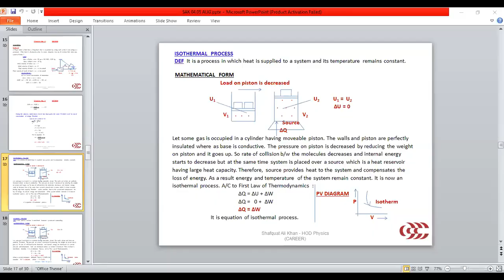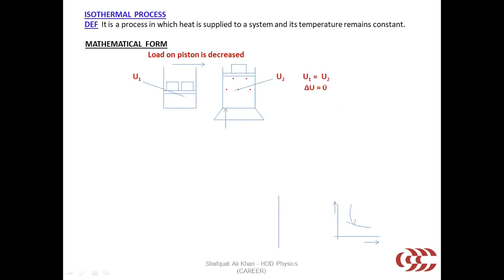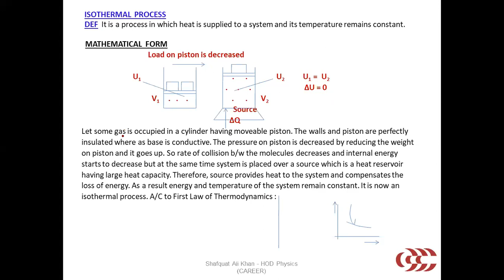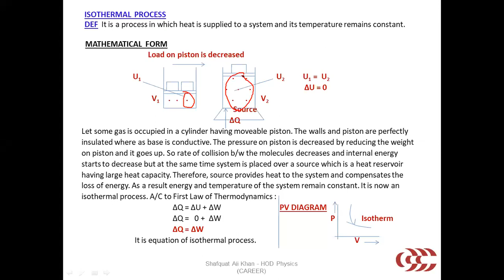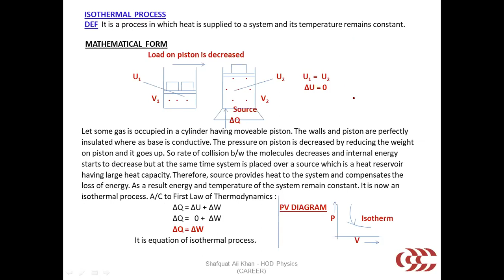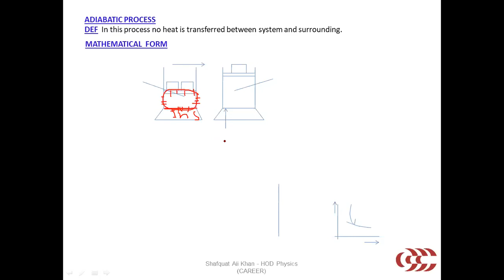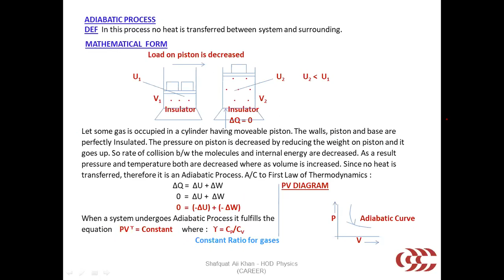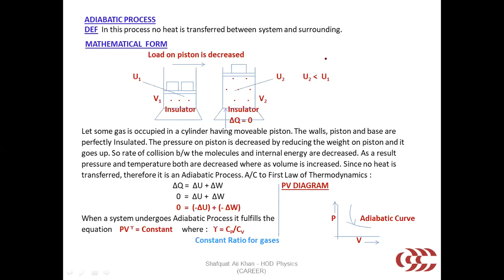XII B1 PHYSICS CLASS 04 AUG 2020